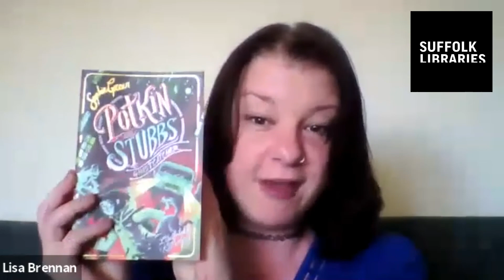Interview with children's librarian and author Sophie Green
Our children's librarian Sophie Green chatted to us about her children's spooky mystery trilogy Potkin & Stubbs and how it differs from the traditional ghost story formula.

Love these author talks? Support us

The full Potkin and Stubbs trilogy is available from our catalogue.